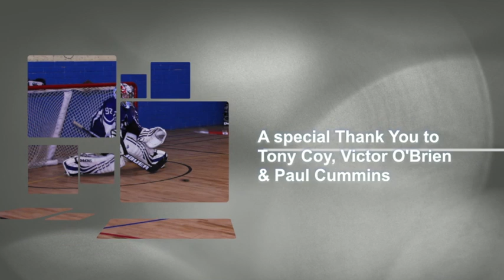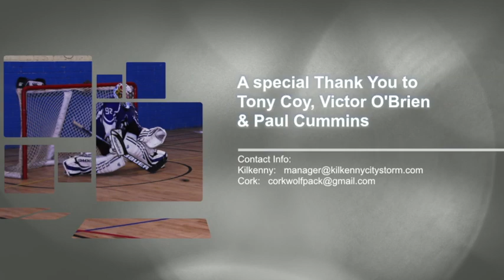Kilkenny Storm & Cork Wolf Pack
Kilkenny Storm Junior teams traveled to Cork for a day of skill training and games.